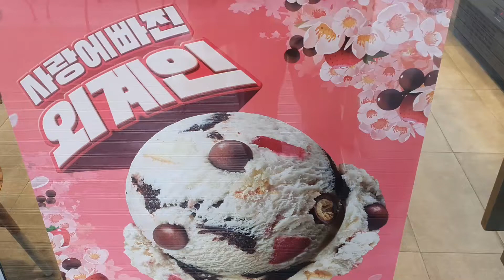만우절 배라 신메뉴 사랑에 빠진 외계인!!